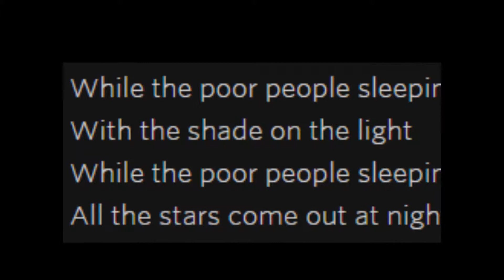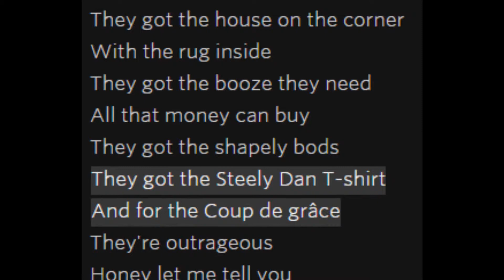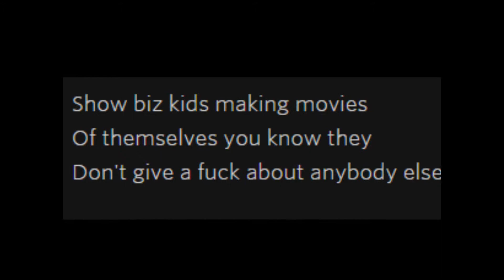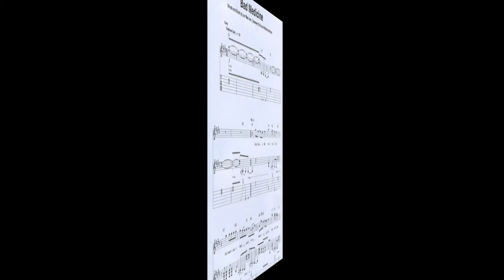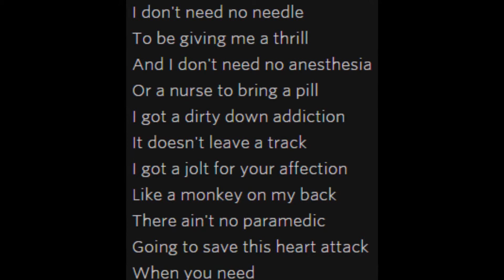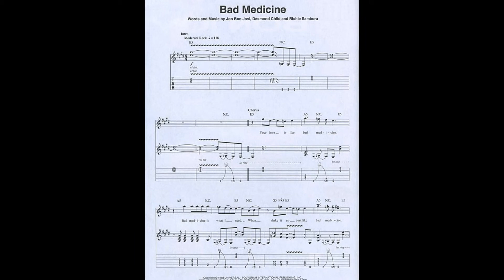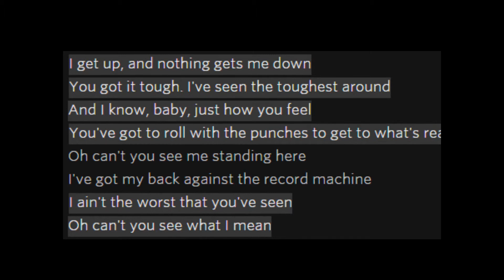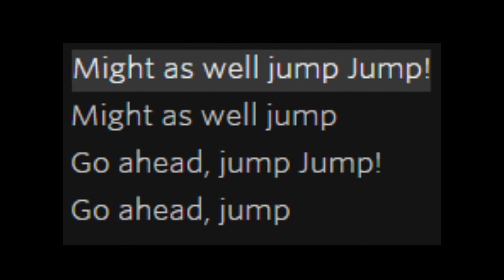Show Biz Bad Jump Medecine Kids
Anton Corbijn Sound Project feat. Steely Dan, Bon Jovi & Van Halen
I don't have any rights on the original music worked on for this project...